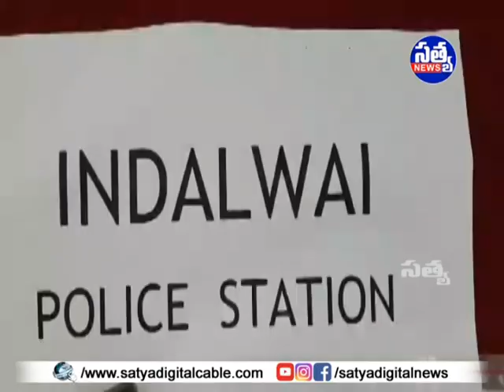|| తిర్మన్ పల్లి హత్య కేసును ఛేదించిన పోలీసులు ||